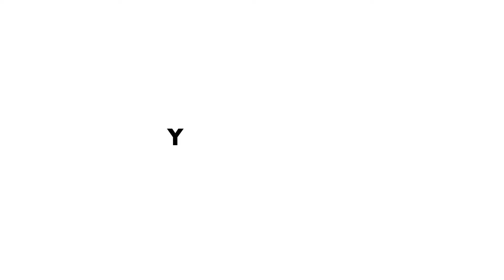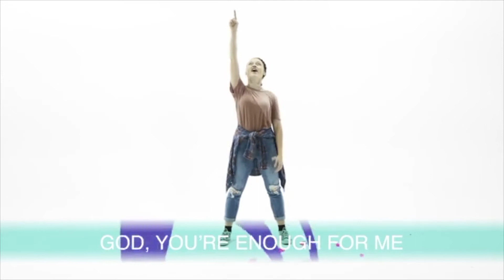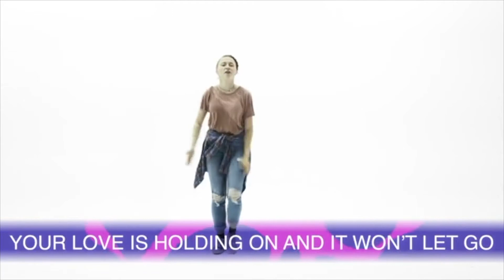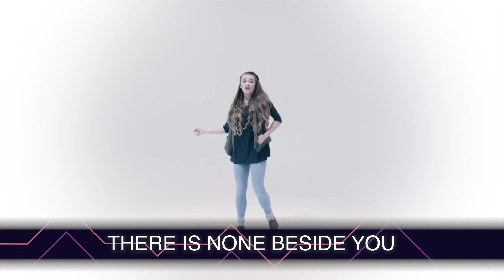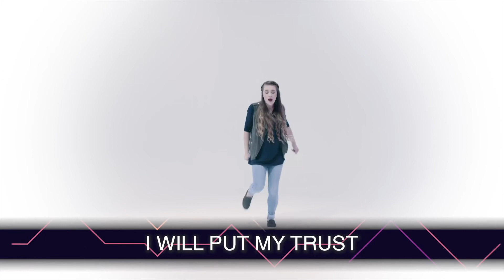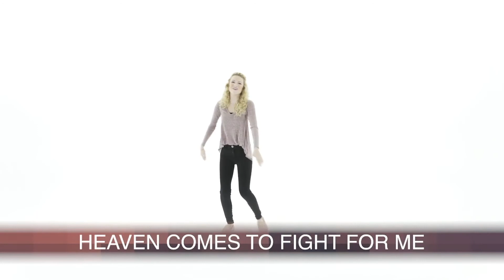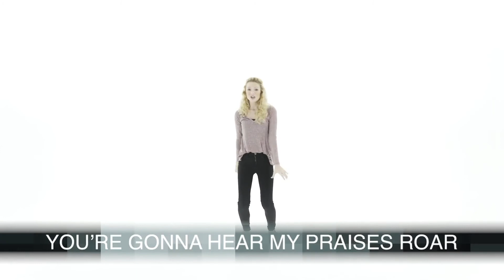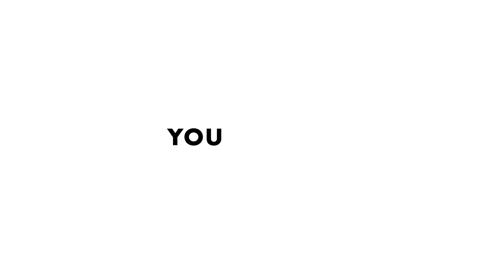KOTK August 2, 2020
Special Service for the KOTK.  Worship, Message, Object Lesson and More.